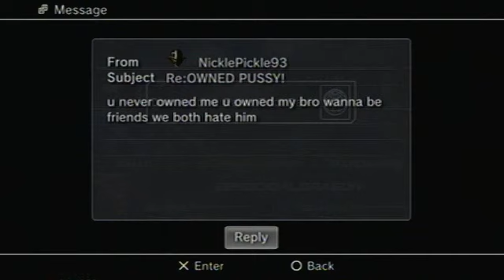Genocidal Dragon vs Rookie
Genocidal Dragon Owns a rookie on November 27, 2011 05:40 PM